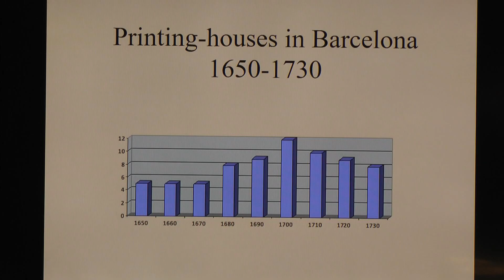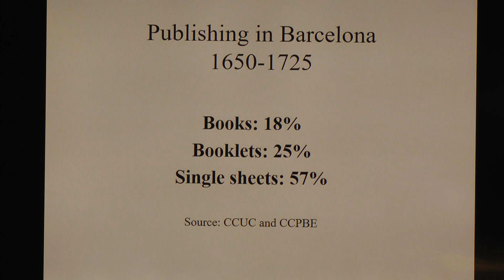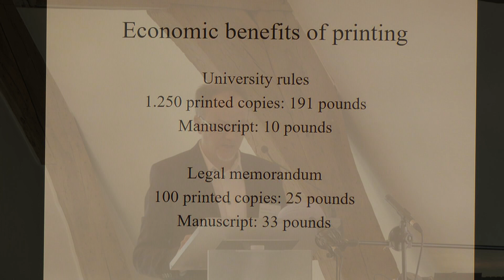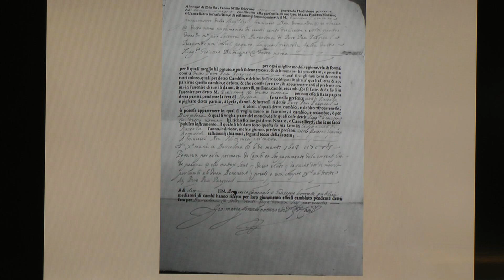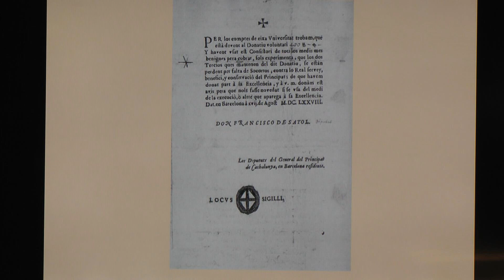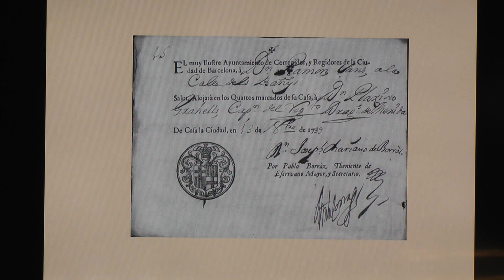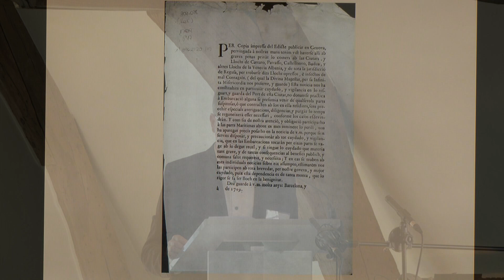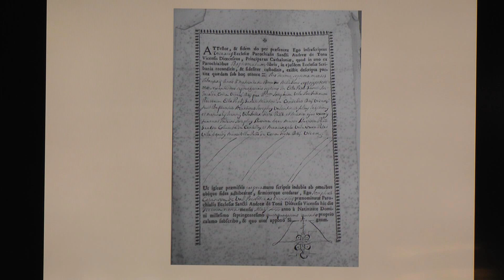Dr. Xevi Camprubí: The importance of ephemera for the printing industry in the Early Modern period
Chair: Dr. Renaud Adam, Université de Liège, Belgium

Dr. Xevi Camprubí, independent researcher

The importance of ephemera for the printing industry in the Early Modern period: The case of Barcelona

In some European cities, jobbing printing was essential for the subsistence of the book industry during the Early Modern Period. In Barcelona, for instance, printing-houses lacked of long-term capital investment in order to print books in a large scale. herefore, printers worked in a short-term basis, producing a great amount of daily single sheets, which could be easily sold and gave them money incomings almost immediately. At the end of the 17th century there were twelve printing-houses in Barcelona, while the number of people living there was around 40,000. How is it possible that a small city like that had such a number of printers operating at the same time? The answer is simple: the main work of the printing-houses was the production of ephemera, not only for institutions, but also for individuals, who found in typography a fast and cheaper way to reproduce documents.The use of typography reached almost every area of people’s activity: politics and administration, economy, justice and public order, defense, health, religion, circulation of information and education. This paper aims to show, taking the case of Barcelona, that the most significant contribution of the use of typography to the  development of Early Modern society were some ephemeral printed papers –especially small billets–, which aided the work of the administration and political institutions, as well as the communication and governability.